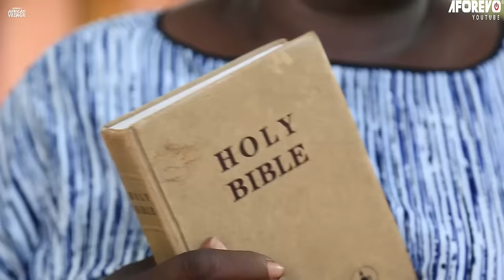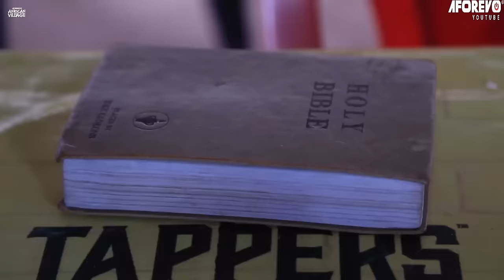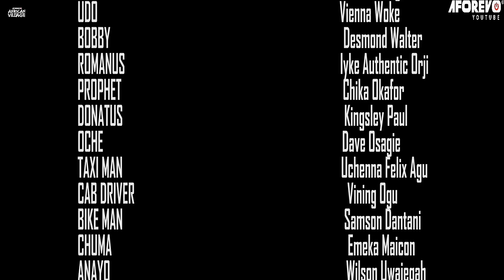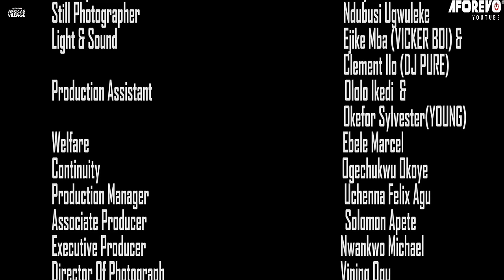Wherever You Are In D World, I Beg U Don't Ignore Watching This Amazing Village Movie-African Movies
In this Nigerian Movie Starring: Mercy Johnson, Nichole Banner, Nichie Mounago